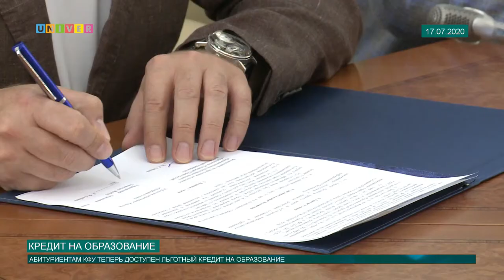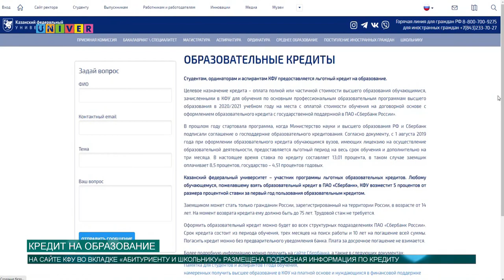КРЕДИТ НА ОБРАЗОВАНИЕ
Абитуриентам КФУ теперь доступен льготный кредит на образование. Из-за пандемии коронавируса у многих семей снизился доход. В качестве поддержки любому обучающемуся, пожелавшему взять образовательный кредит в ПАО «Сбербанк», университет возместит 5 процентов от размера ставки за первый год пользования образовательным кредитом.